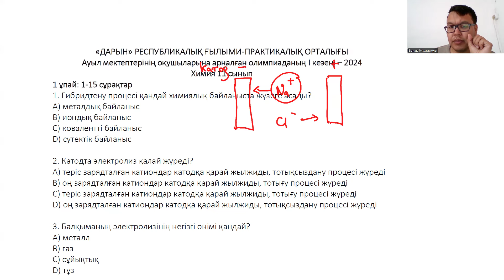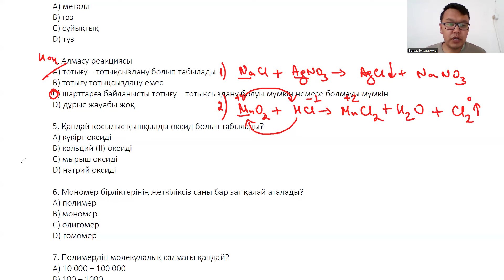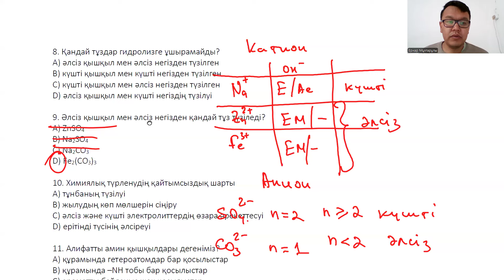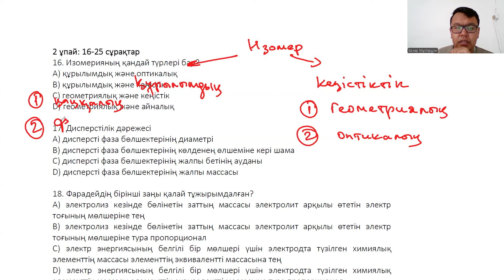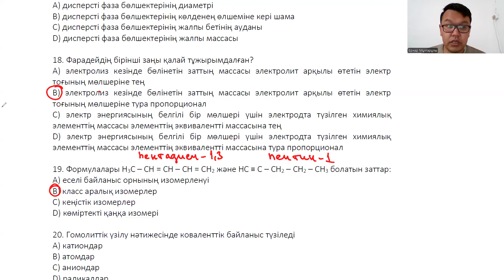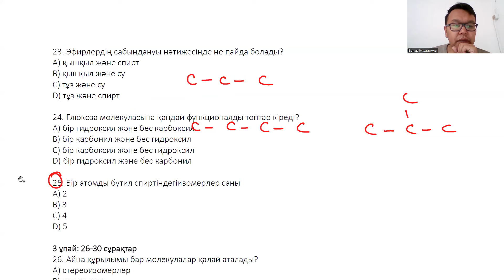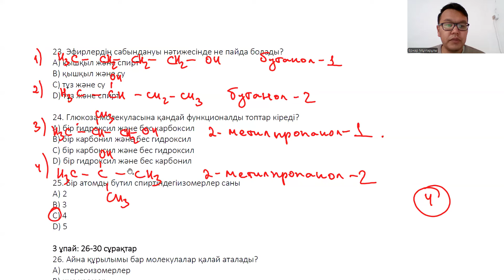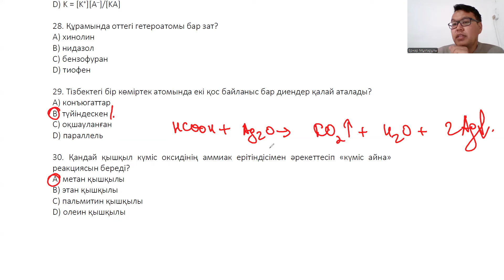11-1-(І КЕЗЕҢ) - ХИМИЯДАН АУЫЛ ОЛИМПИАДАСЫ (2023-2024 оқу жылы)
АУЫЛ ОЛИМПИАДАСЫ - І КЕЗЕҢ - 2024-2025 ОҚУ ЖЫЛЫ - БЕЙНЕТАЛДАУЛАРЫ
Есептердің бейнеталдауы

АУЫЛ ОЛИМПИАДАСЫНЫҢ 1, 2, және 3 КЕЗЕҢІНЕ 100% дайындала аласыздар.
Ақылы каналға кіру бағасы:
9 сынып - 5000 теңге;
10 сынып - 5000 теңге;
11 сынып - 7000 теңге;